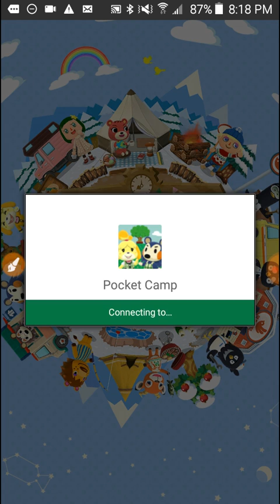Animal crossing pocket camp part 1"don't judge"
Personally, I love the animal crossing series. I have new leafy, and its great. I'm still waiting on the switch version but, I can wait. This is going to be a long series, and don't worry 1 per a day. Anyways than you watching and peace.